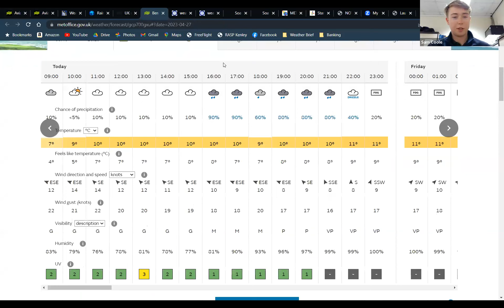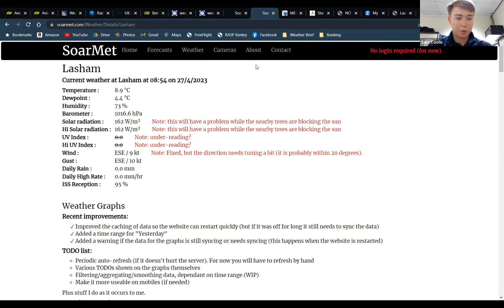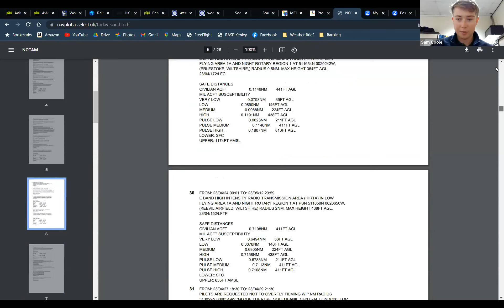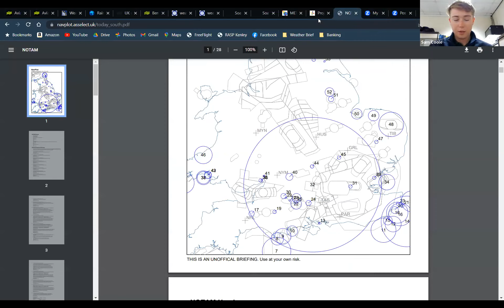Lasham Daily Briefing - Thursday 27th April